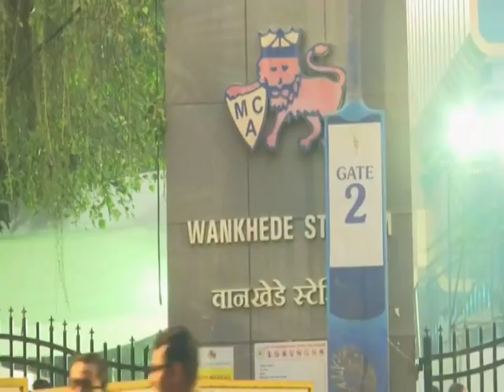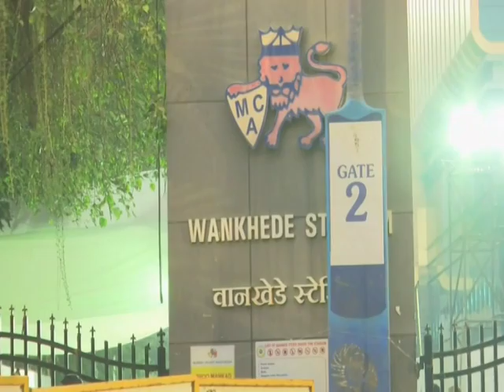Cricket: India sweeps T20 series against Lanka in low scoring match